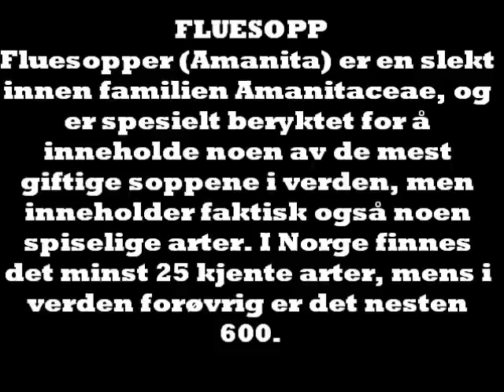fluesopp ole thomas